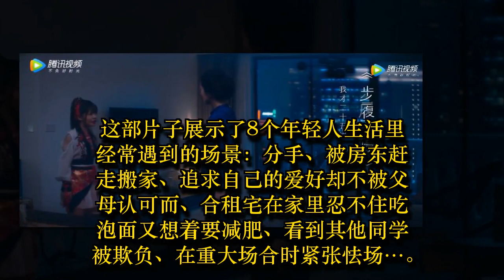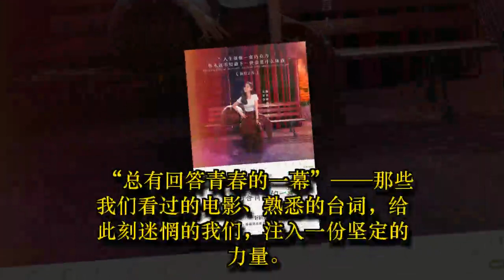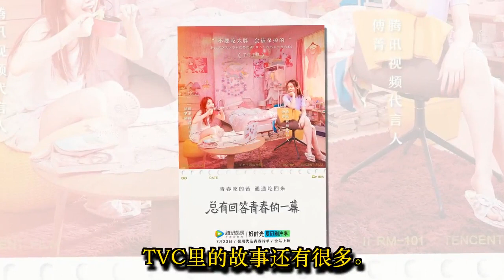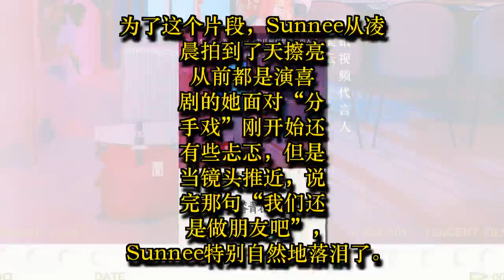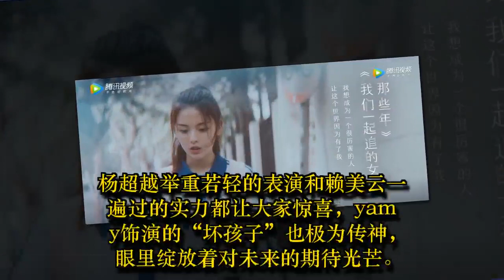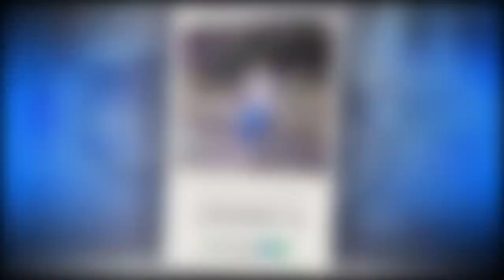火箭少女101正式代言腾讯视频，这份“月考”答卷你还满意么？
距离《创造101》决赛落幕刚刚过去一个月，可是感觉观众已经空虚好久，再也没有薯片鸭脖相伴的周六夜晚，再也找不到孜孜期待和投票时的狂热心情。
在这一个月的时间里，女团创始们人见证了自己的心头宝出道、成团、再次亮相...所有人都在等待，女孩们的成长和进步。